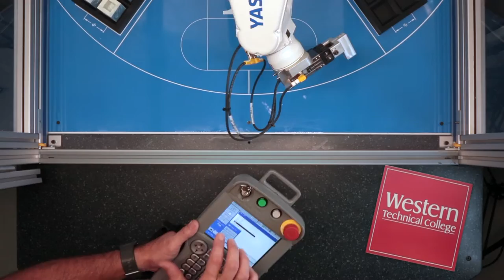Western Technical College Fall 2018 TV Spot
Western Technical College's Fall 2018 TV ad.